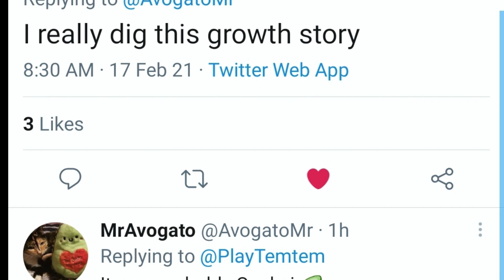Temtem: Sketchbook Story. Osuchi and Smolzy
Hello one and all and thank you for joining me for a quick Sketchbook Story! This will be the first one we do and it is based off of a conversation I had over twitter that sparked the idea! Hope you enjoy! Stay safe and Love Eachother!

Rights to Mr.Avogato images and portrayals are owned by Mr.Avogato